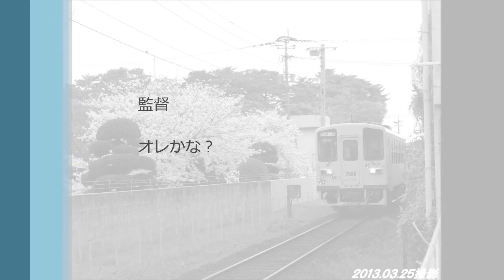2013年の桜と島鉄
2013年3月24日と25日に桜と島鉄の列車を一緒に撮影した写真をムービーメーカーで動画風にしてみました。